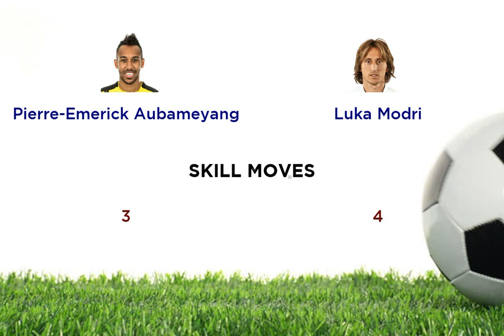Pierre Emerick Aubameyang vs Luka Modri